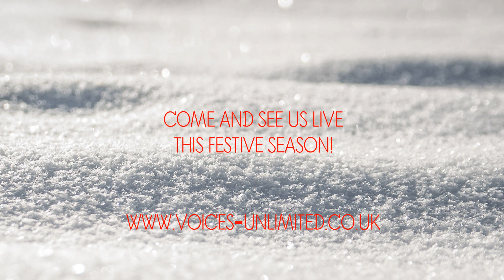Voices Unlimited - Fairytale of New York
Recorded live at Dudley Winter Ales Fayre, November 2023.